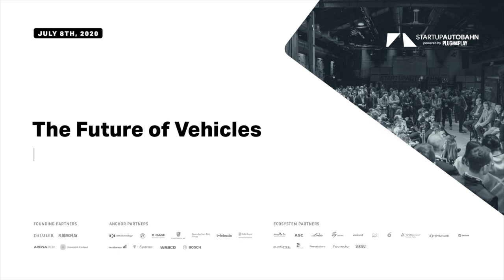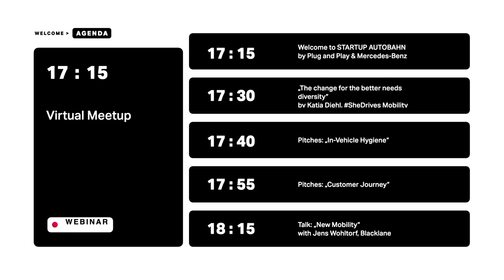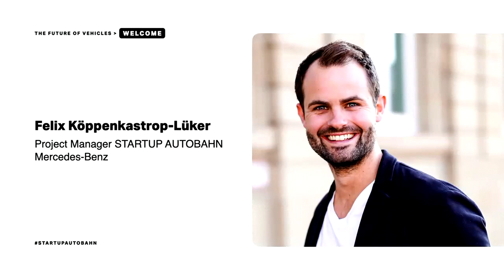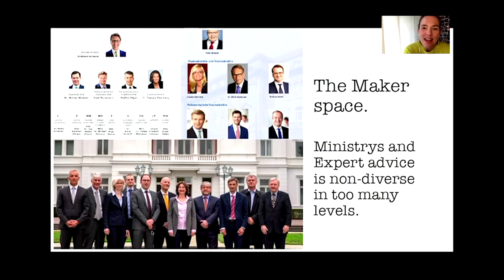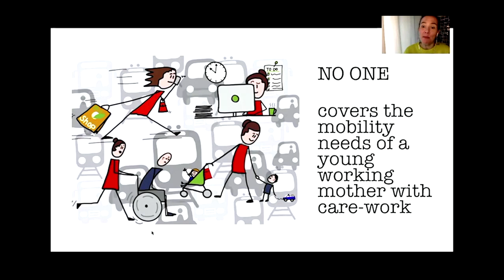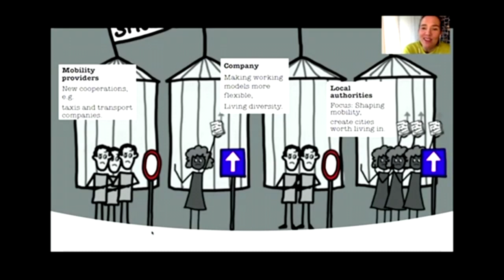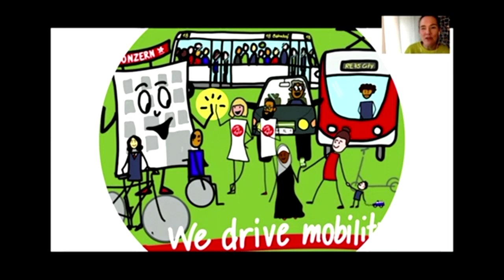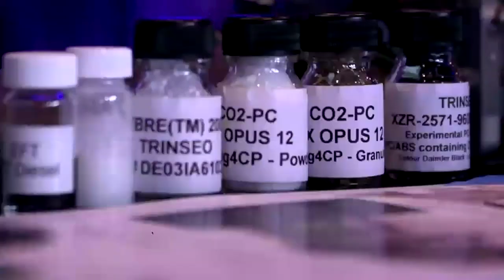STARTUP AUTOBAHN Virtual Meetup "Future of Vehicles" hosted with Mercedes Benz (Public)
Let's think back a few months: when someone said "Future of Vehicles" what popped into your head? autonomousdriving, sustainability, electricvehicles, sharedmobility?

Now fast-forward to today and for many, the image, or maybe the focus, has shifted drastically. People are re-imagining how vehicles can be as safe and hygienic as possible during these times of uncertainty. And subsequently, as vehicles adapt to the needs of drivers, so should the experience of buying one. This is why for the fourth and final Deep Dive & Meetup of this program we focused on in-vehicle hygiene and the customer journey, hosted with Mercedes-Benz AG.

Without giving too much away about the startups (only for Parters), over two days we hosted dozens of meetings and covered innovative tech topics. We welcomed two experts to the screen: Katja Diehl, Founder of SheDrivesMobility, on diversity in mobility & Dr. Jens Wohltorf, Co-founder/CEO, Blacklane, on global luxury car-service and taking the stress out of travel.